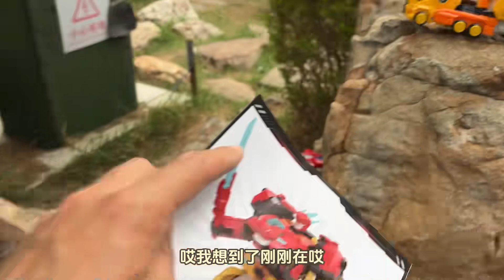小河边玩具对战漂流比赛 发现量子战队超帅光辉战神合体玩具